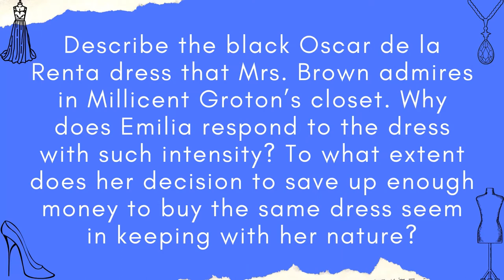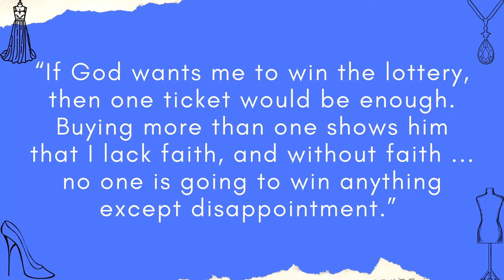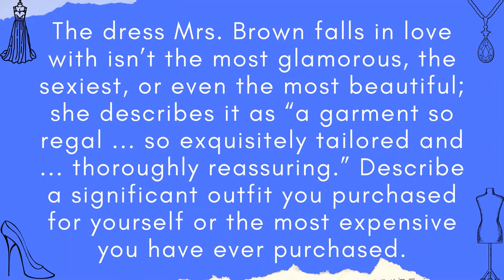Discussion Questions for My Mrs. Brown by William Norwich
Questions from Simon & Schuster